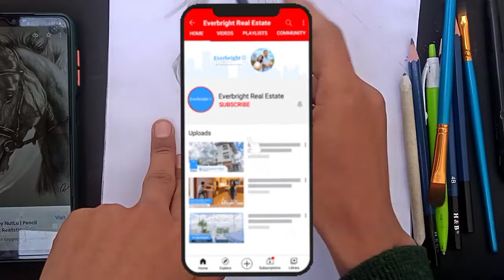Sketch tutorial||HB||pencil sketch art how to sketch|| Horse 🐴